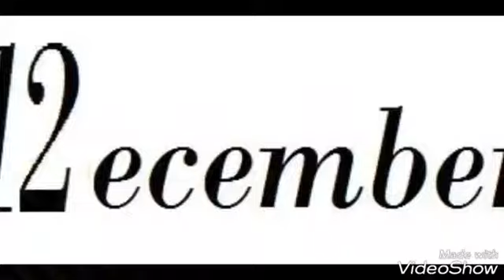장서영 자유학기제 영어콘텐츠제작반 타이포 영상 제작